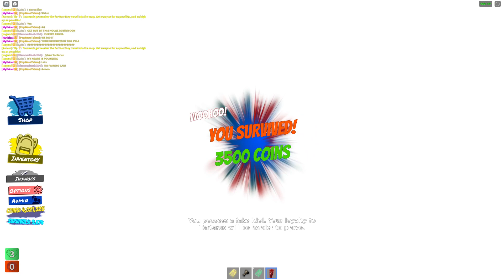TAU: SIEGE OF THE BLOOD MOON [25]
After a Doomsday victory, Kansa wants to go higher. She comes seeking a mighty challenge. Will Tartarus stop this force of nature?

Warning: It was late when I made this video. Meaning my commentary is extremely unhinged. Kansa and the DiamondYoshi101 youtube channel are not liable for any brain damage caused by nonsense that Diamond said in this video.